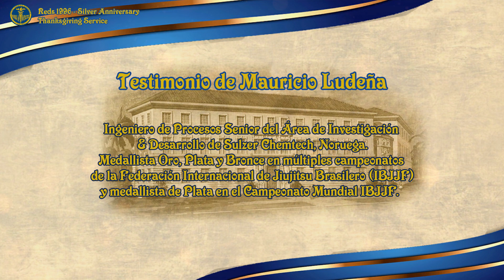Thanksgiving Service - Reds 1996 - Silver Anniversary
Thanksgiving Service - Reds 1996 - Silver Anniversary - 2021/06/14